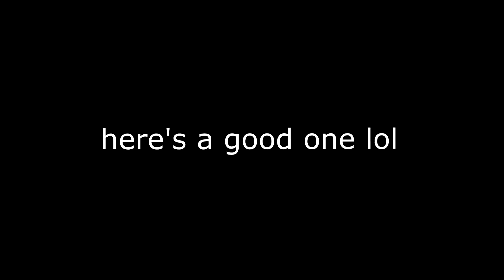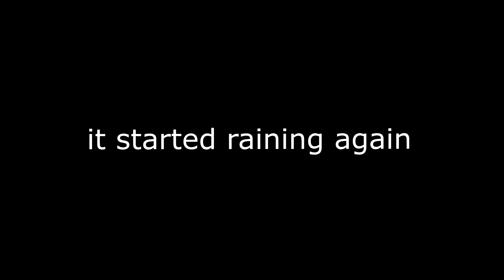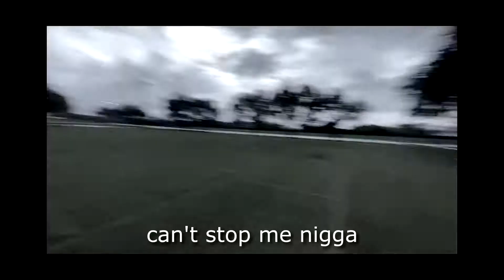3 FAT boys play Football but its CONSTANTLY Raining (Running Routes)